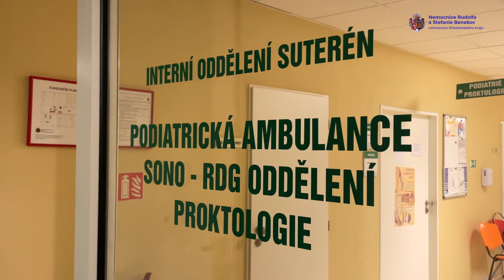Nemocnice Rudolfa a Stefanie Benešov. Podiatrická a diabetologická ambulance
Nemocnice Rudolfa a Stefanie Benešov. Představení Podiatrické a diabetologické ambulance